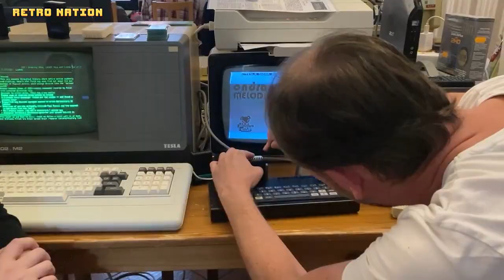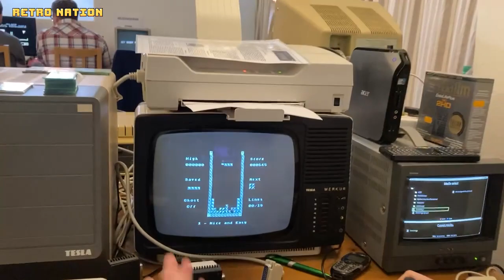Extra Retro Level: ByteFest 2022 - Ondra Melodik